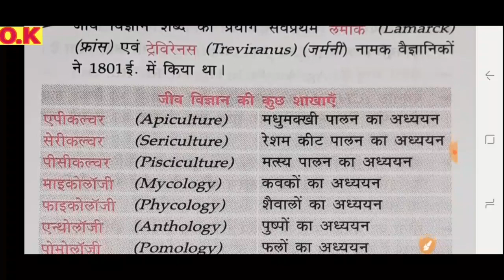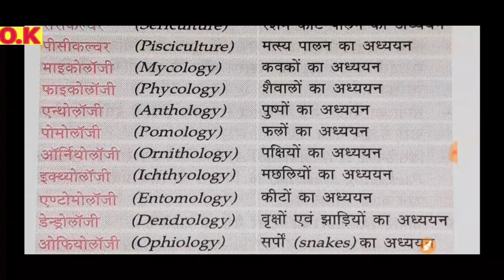LUCENT || Topic wise lecture || part-1 जीव विज्ञान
Hello friends Welcome on my youtube channel Rapid Study

Share the video to all his friends.